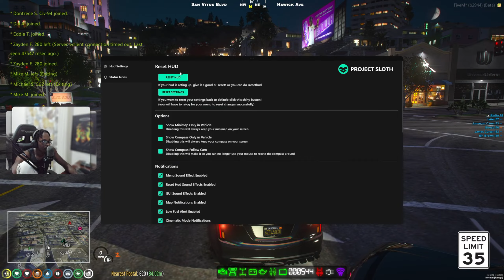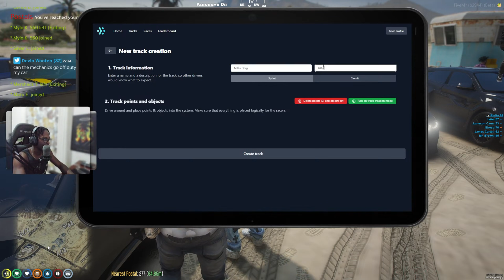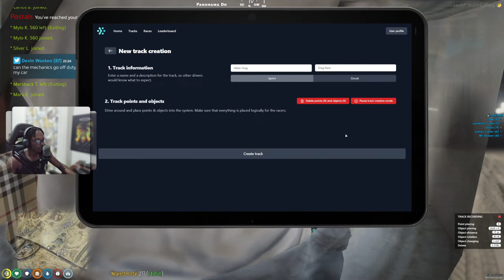He Shot Down A Police Chopper For $20 in GTA 5 RP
If you do not want to wait to join the server.  Please go here and purchase the whitelist